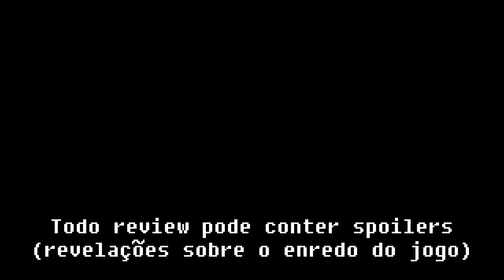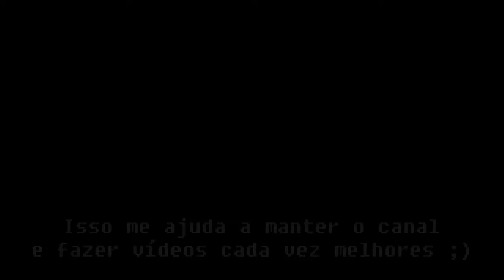[XBox One] Análise de Viva Piñata (Rare Replay)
Viva Piñata, um dos jogos mais únicos e bonitos do 360, relançado pra XBox One na coletânia Rare Replay!

HardMOB.com.br: ragecom
Players.com.br: ragecom
Adrenaline.UOL.com.br: ragecom
SegaNet.com.br: ragecom

Live: ragecom666
PSN: ragecom

Gameplay

Músicas

. All in a Day's Work, obtida através de hardware de captura próprio, extraída do próprio jogo. Os direitos desta música pertencem à Microsoft Studios.

. Oven-Fresh Day, obtida através de hardware de captura próprio, extraída do próprio jogo. Os direitos desta música pertencem à Microsoft Studios.

. Warm Heart, Cold Nose, obtida através de hardware de captura próprio, extraída do próprio jogo. Os direitos desta música pertencem à Microsoft Studios.

. Winter Shines, obtida através de hardware de captura próprio, extraída do próprio jogo. Os direitos desta música pertencem à Microsoft Studios.